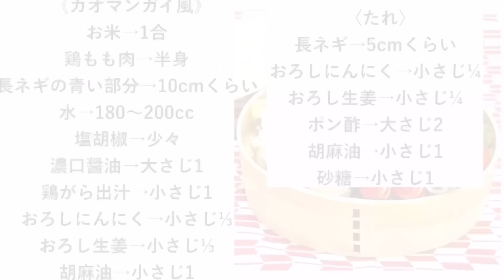【お弁当作り】ギリギリに起きて時間がないときはコレ‼️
《カオマンガイ風》
お米→1合
鶏もも肉→半身
長ネギの青い部分→10cmくらい
水→180〜200cc
鶏がら出汁→小さじ1
〈たれ〉
長ネギ→5cmくらい

《胡瓜と竹輪のオイスター炒め》
胡瓜→½本
竹輪→1本
鶏がら出汁→小さじ¼

《出汁巻き玉子》
卵→2個
水→50cc
みりん→小さじ半分